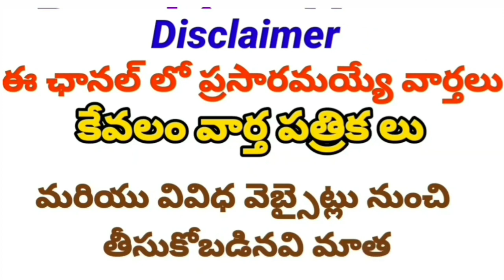Good News to Government Employees DA Arrears Credited Districts|ఈ రోజు డీఏ బకాయిలు జమ అయిన జిల్లాలు